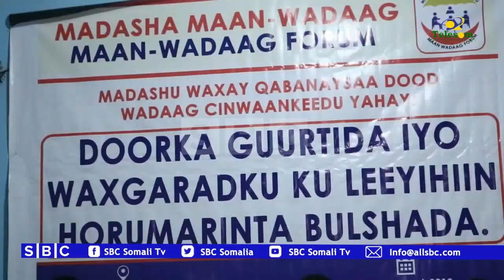QODOBADA WARKA SBCTV 14 08 2019